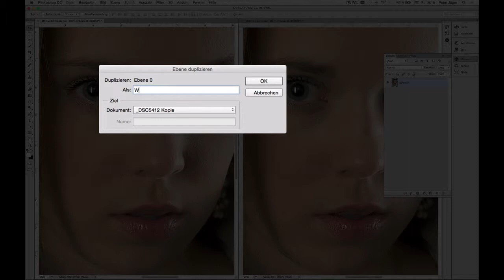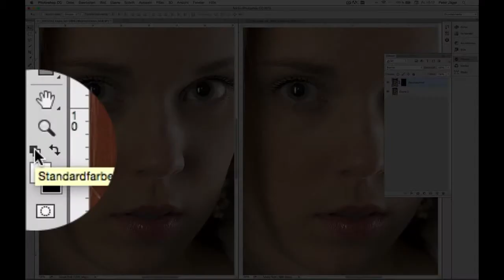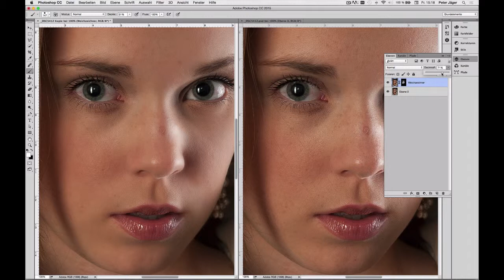Adobe Photoshop – Hautstrukturen reduzieren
Bildbearbeitung: Adobe Photoshop – Hautstrukturen im Bild mit dem Filter Gauscher Weichzeichner reduzieren.
Weitere Infos von unserem Redaktor Peter Jäger.